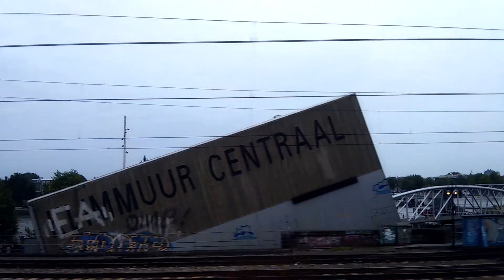Holland (Amsterdam) by Rostyslav Brenych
This film about my trip to the one of the most charming place on the earth Amsterdam:)
home atmosphere, courteous people and the spirit of freedom in the air
many bikes everywhere and party every day and night
beautiful architecture, interesting events and exhibitions, colorfull coffeeshop!
See some short excerpts from my life and travel in Holland
Peace!